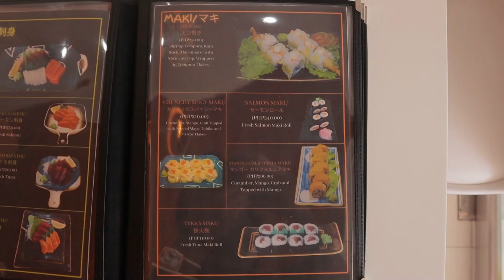JAPANESE SUSHI ROLLS California Maki カリフォルニアマキ & Futomaki 太巻き - Keyaki Tei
Found a new Japanese restaurant that serves great sushi at BF Homes, Parañaque. They just opened last March 2022. The taste and quality is way over their listed price, so they are a must try!

California Maki ~ 160 Php (3.2 USD)
Futomaki ~ 170 Php (3.4 USD)